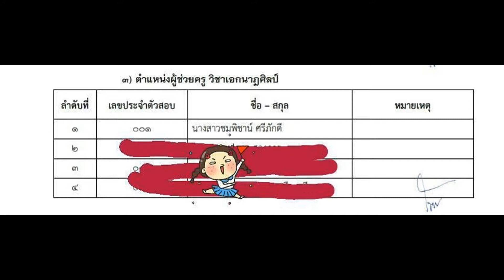Loadแนวข้อสอบ นักวิทยาศาสตร์ โรงพยาบาลมะเร็งอุบลราชธานี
- ความรู้เกี่ยวกับโรงพยาบาลมะเร็งอุบลราชธานี
- ความรู้พื้นฐานเกี่ยวกับเคมีวิเคราะห์
- แนวข้อสอบเครื่องมือทางทางวิทยาศาสตร์
- การใช้งานและการบำรุงรักษาเครื่องมือวิทยาศาสตร์
- ความรู้เบื้องต้นเกี่ยวกับการวิจัยการควบคุมคุณภาพภายในห้องปฏิบัติการ
- ความรู้เกี่ยวกับกล้องจุลทรรศน์
- ถาม-ตอบ พันธุศาสตร์ของแบคทีเรีย และไวรัส
- แนวข้อสอบระบบภูมิคุ้มกัน